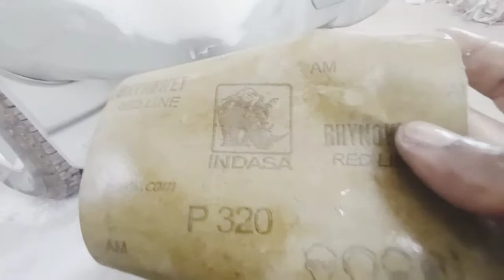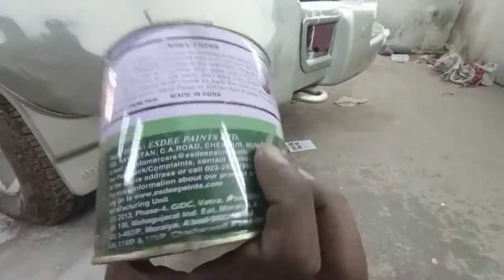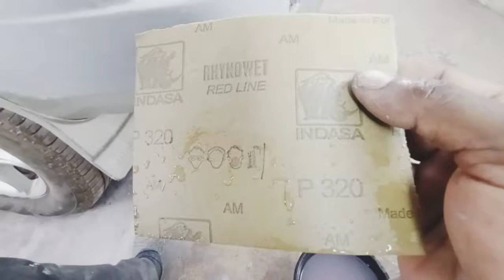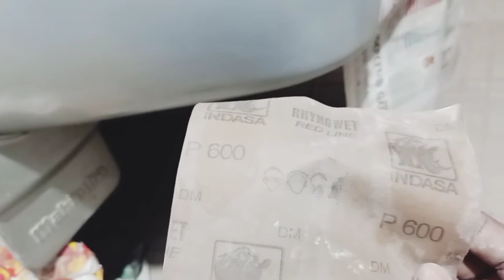Scorpio Bumper Corner Paint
car painting designs
car spray paint
car spray paint
car spray paint white
white spray paint for walls
white spray paint for activa
white spray paint for aluminum
white spray paint for alloy wheels
white spray paint for acrylic
white spray paint for car scratches
white spray paint for car rims
white spray paint for car
white spray paint for cardboard
pearl white spray paint for car
pearl white spray paint for swift
pearl white spray paint for baleno
pearl arctic white spray paint for dzire
pearl white spray paint for plastic
pearl white spray paint for activa
pearl arctic white spray paint
pearl arctic white spray paint for swift
pearl arctic white spray paint for baleno
pearl arctic white baleno 2020
baleno delta pearl arctic white 2020
baleno delta pearl arctic white
spray paint wooden letters
spray paint wooden furniture
spray paint outdoor wood furniture
spray painting
spray painting walls
spray painting walls malayalam
spray painting walls india
spray painting walls inside house
flower spray painting
flower spray paint price
car painting
car painting in india
car painting machine price in india
car painting machine price
spray paint machine malayalam
spray paint machine homemade malayalam
fz bike painting price
full bike painting
full bike painting cost
fz bike painting malayalam
full bike painting price
car painting malayalam
car painting malayalam price
car paint mixing malayalam
car paint mixing machine price in india
car paint scratch repair
car paint scratch remover
car paint scratch remover pen
car paint scratch remover polish
car paint scratch remover autozone
auto xs car paint scratch remover
car paint scratch remover cloth
car paint repair
car paint repair at home
repair car paint scratches
repair car paint scratches at home
repair small scratches in car paint
repair small scratches on car
fix small scratches on car
how to fix small deep scratches on car
how to fix small deep dents in your car
how to fix small dents in your car hood
how to fix small dents in your car
how to fix car scratches
how to fix car scratches with spray paint
how to fix car scratches with toothpaste
how to fix car
how to fix car dents
how to fix car dents with hot water
how to fix car bumper
how to fix car bumper clips
how to repair car bumper clips
car paint scratch repair malayalam
car paint scratch repair cost
car paint scratch repair india
car paint scratch repair white
car paint scratch repair wax
innova car painting
innova car painting cost
innova car painting videos
car painting videos
car spray painting videos
car spray painting videos malayalam
car spray painting at home malayalam
car spray painting at home
car spray at home
rattle can paint job jeep

paint car white
car paint white spots
car paint white colors
car paint white colour
white car paint correction
white car paint chip repair
car scratch remover malayalam
white car paint codes
car body scratch remover malayalam
car painting scratch fix
car scratch repair
car scratch repair body compound
car painting
paint car